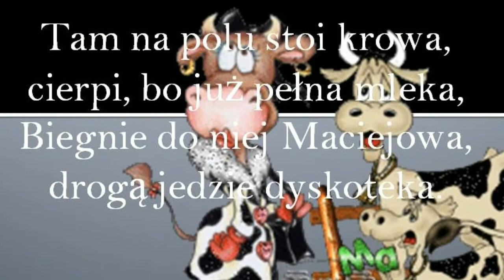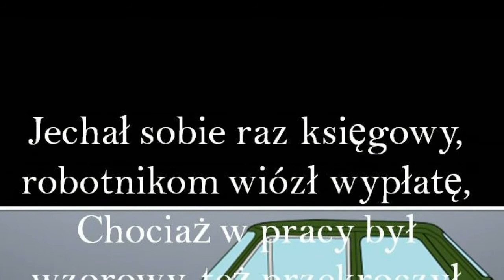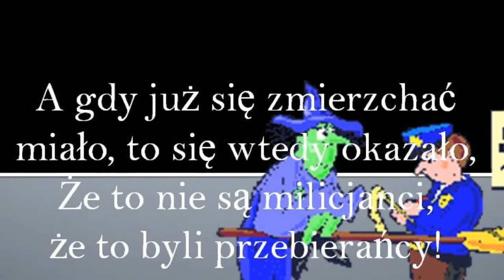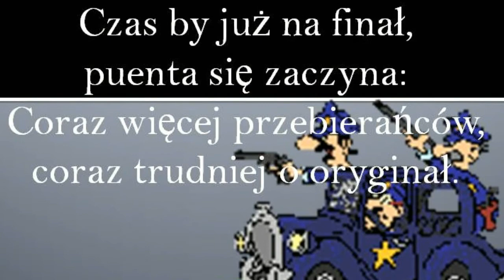Chłopcy Radarowcy Andrzej Rosiewicz tekst karaoke piosenka śpiew